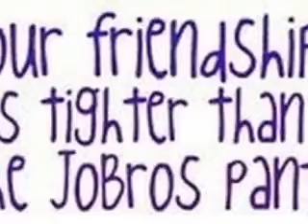thats no hottie thats my sister ep. 59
nicole- im sorry, i over reacted
nick- come on sweetie we gotta talk
*they walk over to the couch she was in nick's arm*
kevin- nikki wht did u mean when u said we called u a whore and slut
nicole- i heard u guys call me that
joe- nicole we would never call u that we love u sweetie, u definantly arent a slut or whore
nicole- who were u talking about
nick- this ugly little tramp girl who's name is nicole
nicole-ohh
kevin- nikki we will always take ur side and be there 4 u dont ever worry about that
nicole- im sorry guys i really am
guys- were sorry 2
*they hug and kiss her head, its only 6:25, she loos at the guys*
nicole- can i go 2 shauns and go talk 2 him
kevin- yeah but be careful
nicole-ok
*she walks 2 his house and knocks, shaun answers*
shaun- hey
nicole- can we talk
shaun- yeah
*they sit on the steps outside*
nicole- im sorry i never listened 2 u im really sorry, i just got upset
shaun- i know i should have believed u nikki plz forgive me
nicole-shaun do u think im a whore
shaun- hell no
nicole- u called me a whore in front of everyone shaun
shaun- im sorry sweetheart i just didnt want 2 like believe that she was like that, plz forgive me
nicole- i forgive u, forgive me
shaun- how couldnt i
*hugs her 2 death, she nuzzles her head in his chest, he rubs her back, he holds her 4 awhile then lets her go she kisses his cheek*
nicole- i gotta go home and get ready
shaun- ooo... gonna go see ur bf
nicole- shut up
shaun- i told u i would tease u 2
nicole- *laughs* bye shauney
shaun- bye baby
*she goes home and 2 her room, she changes in a black mini skirt, a red shirt that said in black letters " u cant have this", then red converse, the door bell rings at 8, she runs downstairs, her hair was slightly curled and she had light red eye shadow and black eye liner, she opened the door and there stood derek, she yelled 2 her brothers, bye then derek grabbed her hand & he led her 2 his car, they got in and he started the car and drove!

SHORT I KNOW
WHERE SHOULD THEY GO, I NEED IDEAS